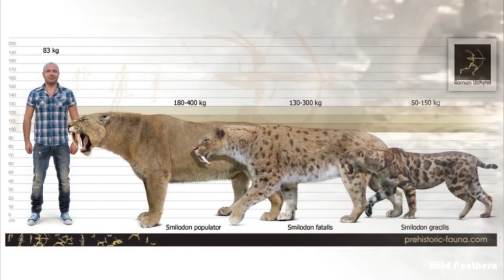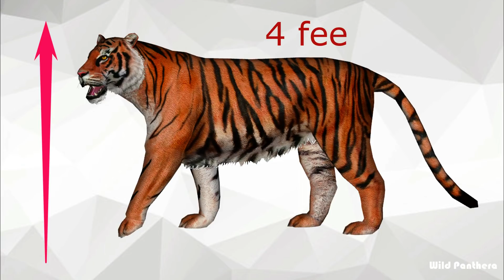Ngandong Tiger VS Smilodon - Ngandong Tiger VS Smilodon Populator Who Would Win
Ngandong Tiger vs Smilodon Populator(Sabertooth) Who would win between this 2 deadliest giant big cats?. They both  considered to be extinct now .
The Ngandong Tiger Panthera tigris soloensis was also known as Pleistocene Tiger was an extinct subspecies of the modern Tiger found in  Sundaland region of Indonesia in the Pleistocene epoch. The few fossils of the Ngandong tiger suggest that it was larger than any modern tiger.. It was one of  the largest subspecies of Tiger ever. The reason for its large size was due to the presence of larger competitors like the giant hyena and large prey animals which where found in abundance.
The Smilodon, often called a saber-toothed cat or wrongly a saber-toothed tiger, was an extinct genus of machairodonts. This saber-toothed cat was endemic to  South America, living from near the beginning through the very end of the Pleistocene epoch . Smilodon populator occurred in the eastern parts of South America about 1 million – 10,000 years ago;and was the largest species of all machairodonts. It was much larger than its cousins, Smilodon. fatalis and Smilodon gracilis, possessing a massive chest and front legs, and is the largest known variety of saber-toothed cat.  Now lets find out who would win if they face a fight?